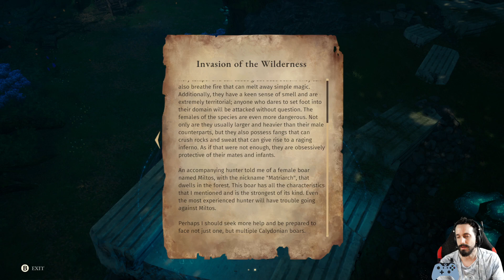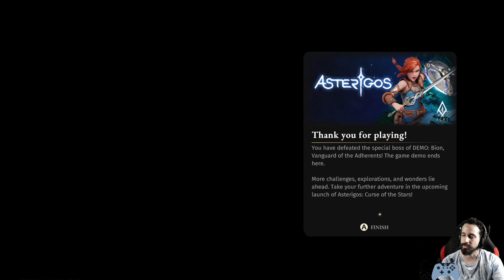🏛️ 2/2 - Asterigos - Challenge - Crocodile et mec électrique possédé [Démo][Gameplay]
- Mots clés -
twitch, games, français, gameplay